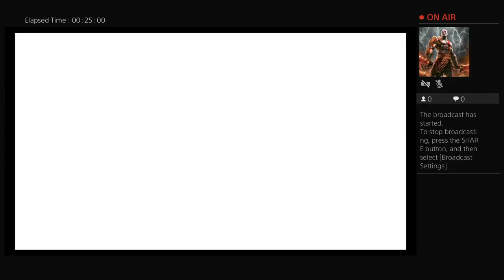KH2 Final Mix, Disney Castle/Timeless River. Critical Mode!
I make gaming videos that interest me, also willing to take suggetions. I upload as much as I can, due to being married, kids and college.